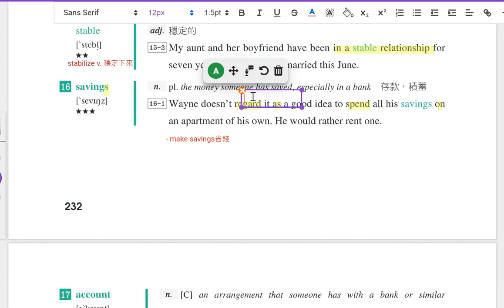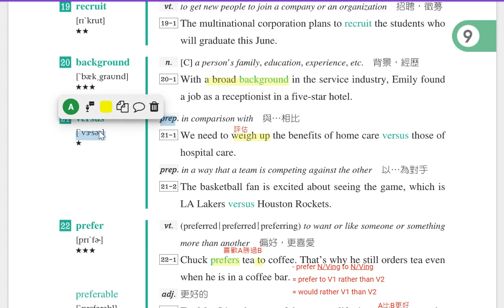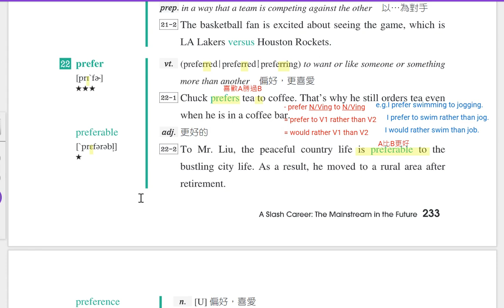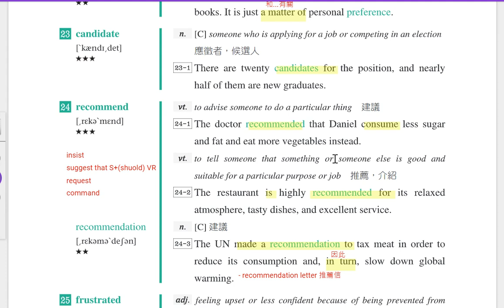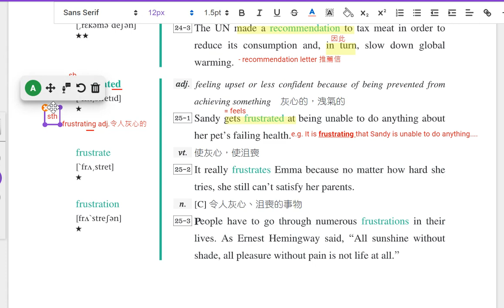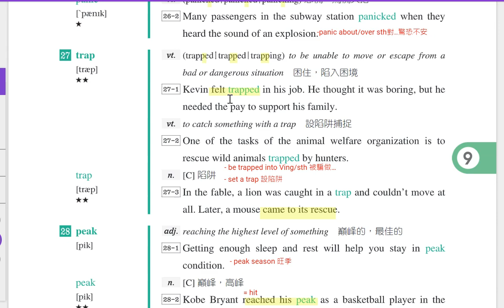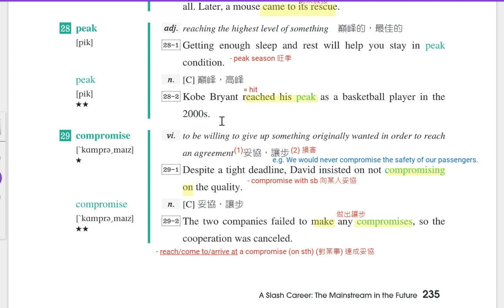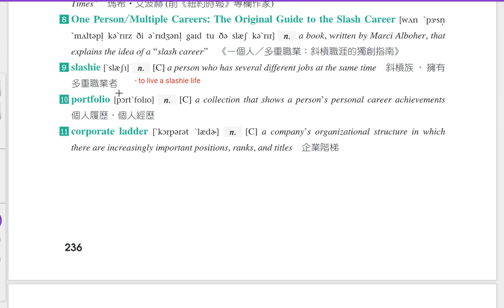B4U9單字教學講解影片 單字第16~31+Words for Recognition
00:00 單字第16~18
03:27 單字第19~21
07:23 單字第22~24
17:54 單字第25~27
25:28 單字第28~31
30:29 Words for Recognition